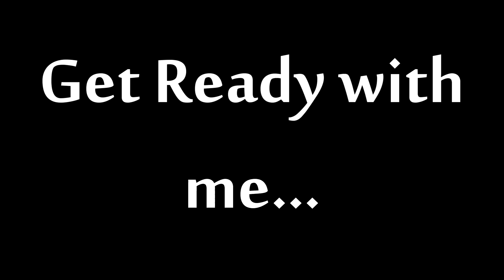Get ready with me...